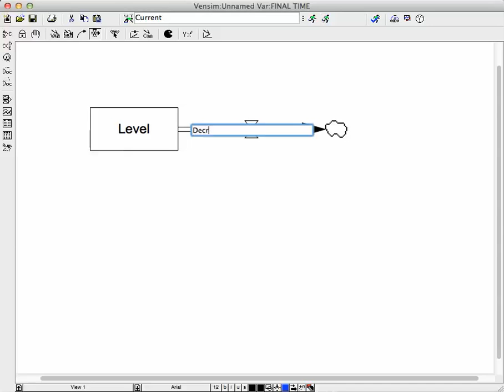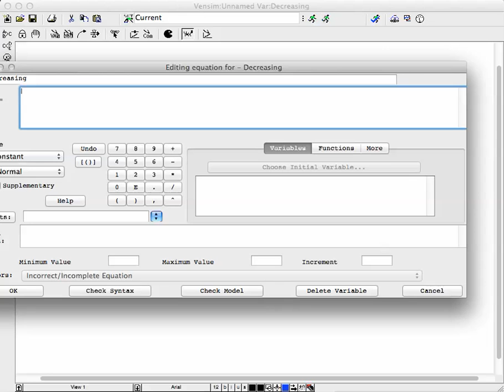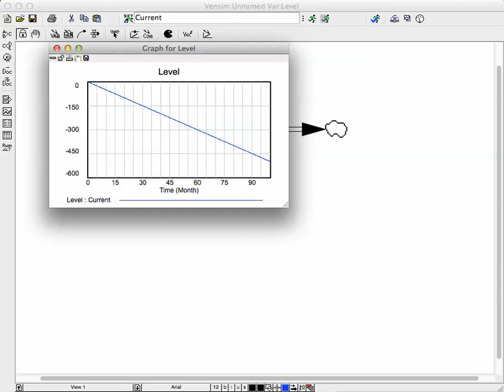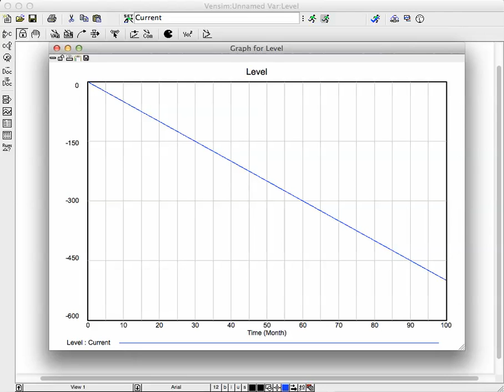Decreasing at a Constant Rate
This video shows how to build a basic model in VensimPLE. The level and flow result in an decreasing result over time at a constant rate. The pattern is a line on the graph sloping down from the top left to the lower right.